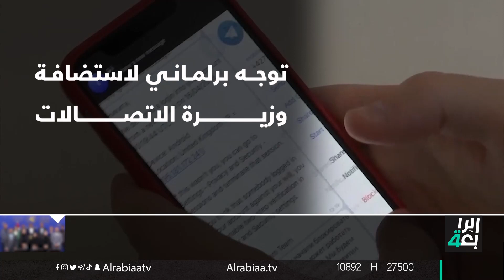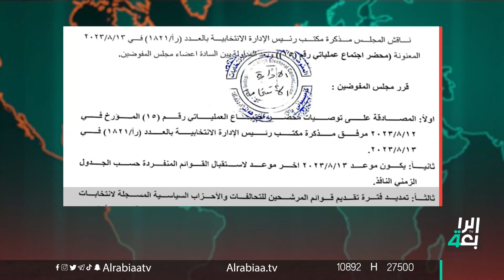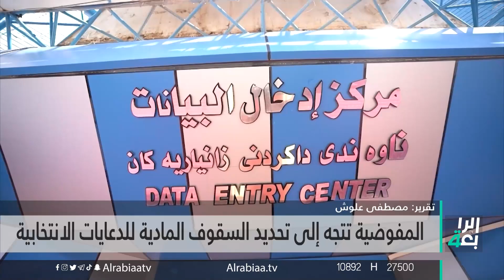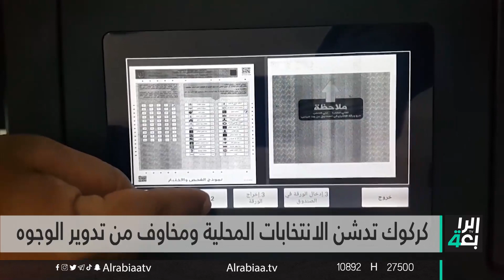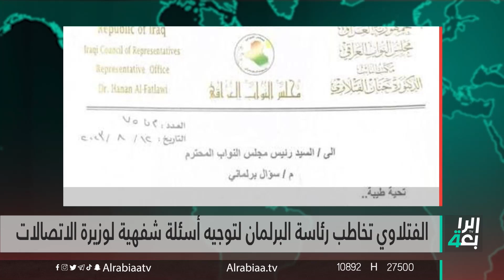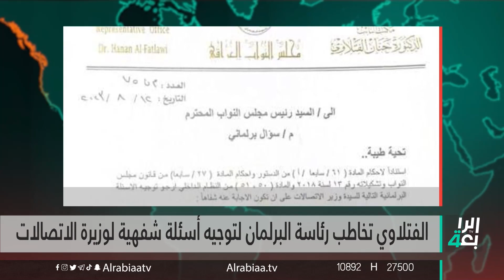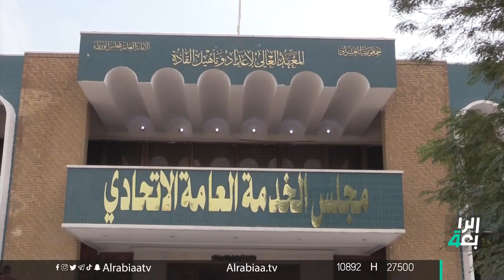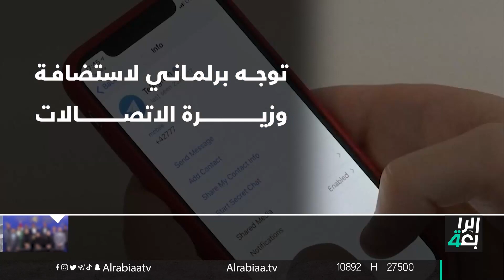نار تكوي المواطنين وجفاف يجتاح أراضيهم | نشرة اخبار الظهيرة مع نرمين منذر